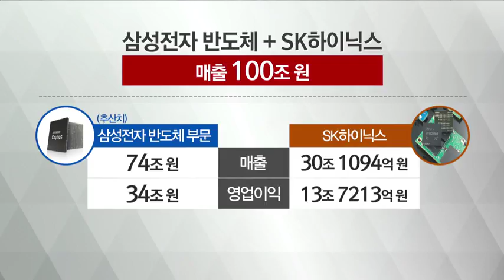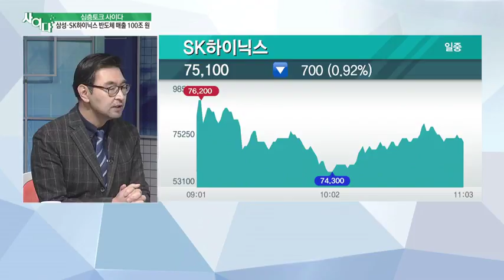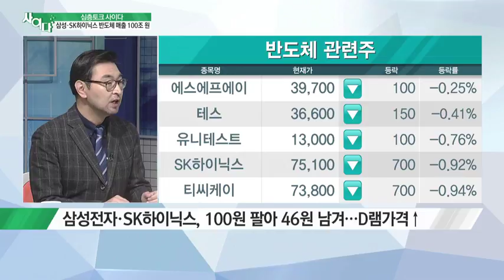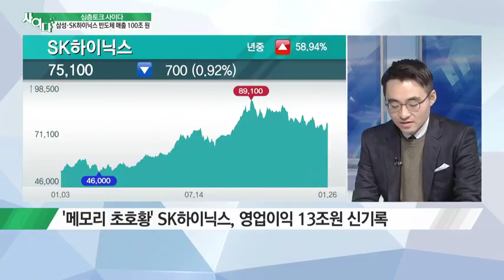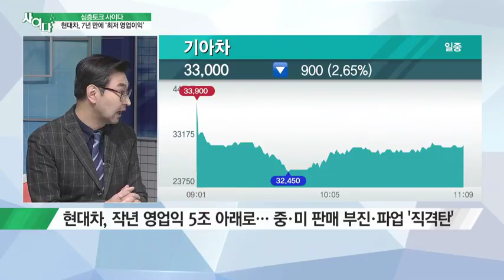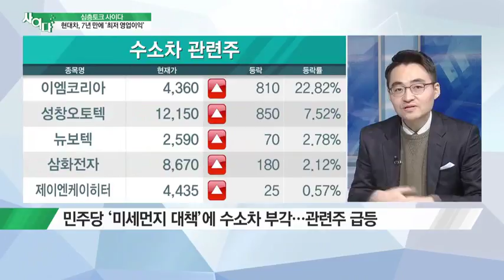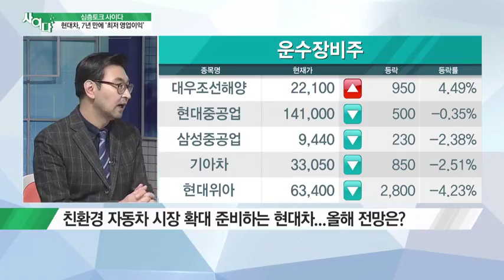[심층토크 사이다] 내가 제일 잘 나가 vs 울고 싶어라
01/26 경제시사토크쇼'사이다'

경제시사토크쇼 사이다

진행: 김영롱 아나운서
출연: 최영일 시사평론가
염승환 이베스트투자증권 차장

Q. SK하이닉스, 2017년 실적 발표?

Q. 삼성전자와 SK하이닉스 매출 합치면 100조 원 돌파.
반도체 호황 계속 이어질까?

Q. 현대기아차, 지난해 사드 보복 등 겹악재로 최저 영업이익 기록?